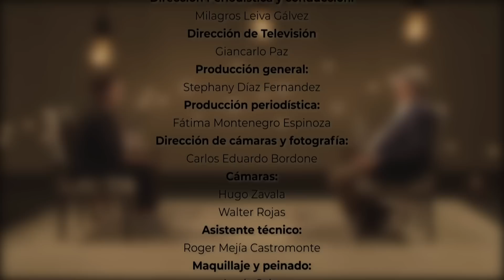Vida y Milagros con Milagros Leiva - Entrevista a Raúl Diez Canseco Terry